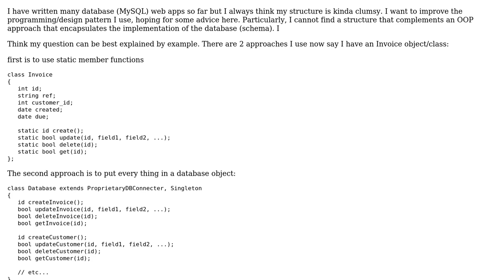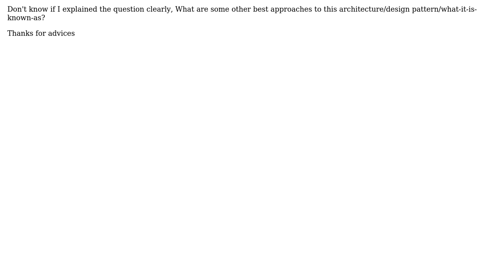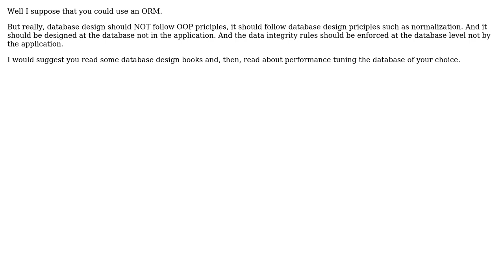Software Engineering: Best Practices: Database app programming patterns (3 Solutions!!)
Software Engineering: Best Practices: Database app programming patterns

With thanks & praise to God, and with thanks to the many people who have made this project possible! | Content (except music & images) licensed under CC BY-SA | Music | Images & others | With thanks to user Josh K user Jake user HLGEM user gnat user Conrad Frix and the Stack Exchange Network Trademarks are property of their respective owners. You are responsible for your own actions.